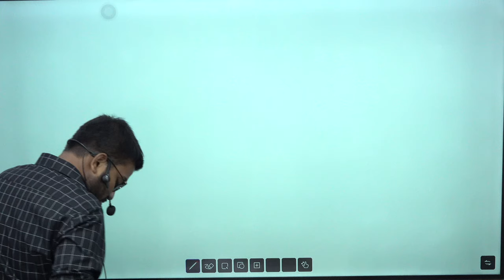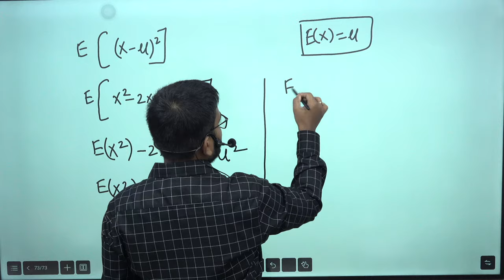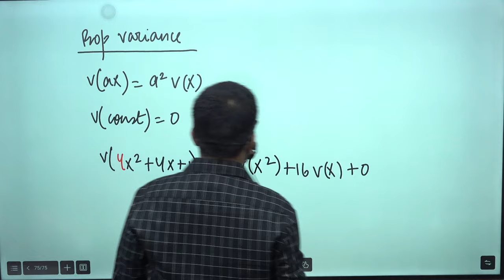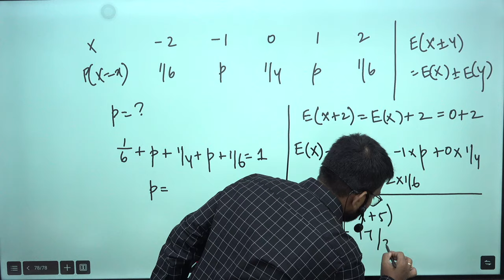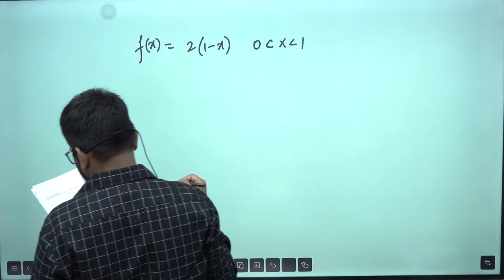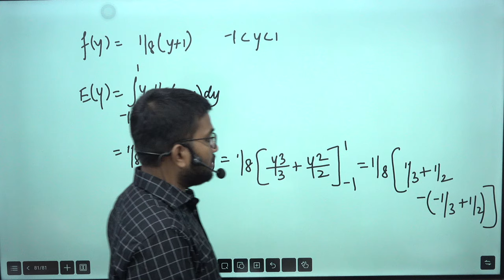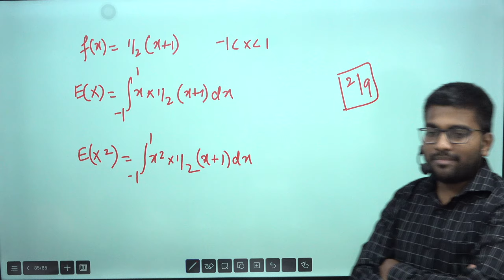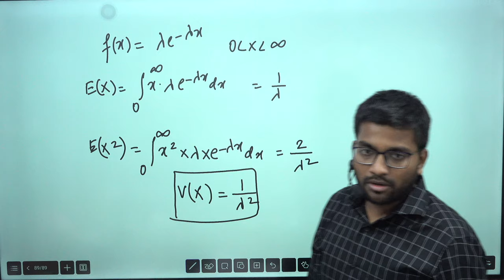Random Variables, Expectation & Mean Explained Class 3 CS1 Simplified for IFoA/IAI April/May 2025